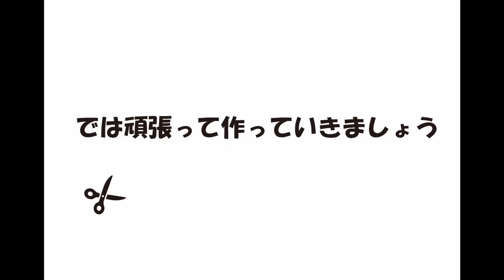JR東日本 E7系/JR西日本 W7系新幹線のペーパークラフトを自作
皆さんおなじみの新幹線、E7系、W7系の編成ペーパークラフトを作ってみました。
といっても8両で組むと2m近くになってしまいますので半分の4両編成で。

綺麗なブルーと銅色のラインが美しい車両です。
今回は勢いに任せて一気に作ってしまいましたが（おかげでかなりくたびれましたが）
皆さんは良ければ何日かに分けて作ってくださいね。

今回は実験的に連結ホロ部分のパーツを追加しています。
もちろん省略しても全くもって大丈夫です。
頑張ってフル編成で作ってみてくださいね。